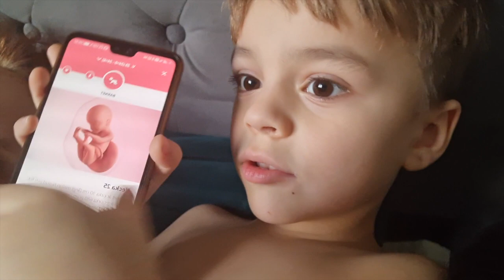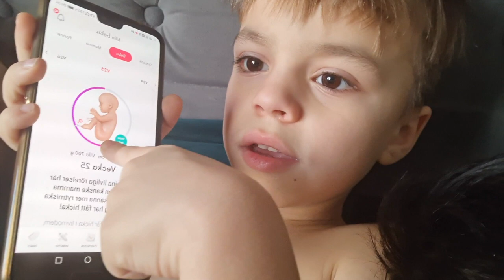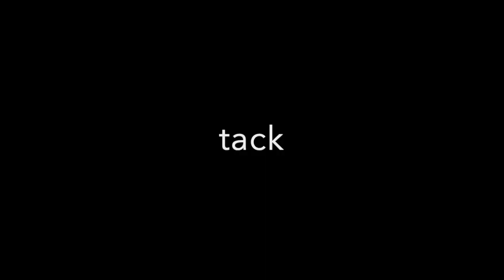Gravid i vecka 24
I den här videon får vi fortsätta att följa familjens graviditet. Barnen använder akvarell och målar sina egna versioner av ultraljusbilderna medan Jennie berättar hur hon har mått den här veckan. Santi berättar att han brukar prata med sin lillebror genom naveln och Jennie förklarar även vad foglossning är för någonting. Barnen får också visualisera hur mycket deras lillebror väger nu med hjälp av kikärtor.

The Molina Family är en familj som bor i Trollhättan på den svenska västkusten. Melanie är äldst och är 14 år och är precis som tonåringar är mest och syns därför inte längre så ofta på kanalen. Nayeli är 10 år och lillebror Santiago är 5 år är och både är nästan med i alla familjens äventyr och upptåg på kanalen. Familjen fortsätter att växa och i maj kommer även en liten lillebror till oss. Mamma Jennie och Pappa Viktor jobbar hemifrån som frilansare på heltid och tillsammans så vloggar vi om vår vardag, livet, drömmar och planer för framtiden.